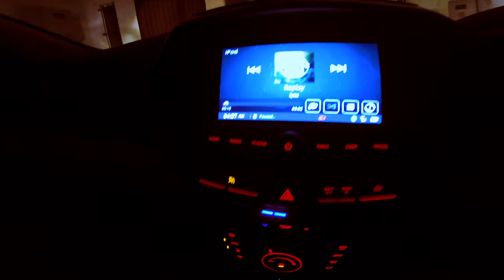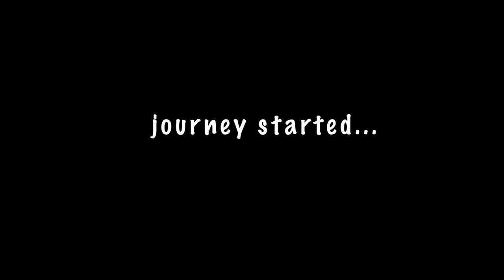THE MOTORHOME JOURNEY...(HOTEL ON WHEELS) PART 1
ALL ABOUT JOURNEY IN MOTOR HOME. OUR RIDE WAS PLEASANT AND WE HAD LOTS OF FUN AND ADVENTURE.

AS ALWAYS COMMENT KAR DENA EKDAM PYAR SE...